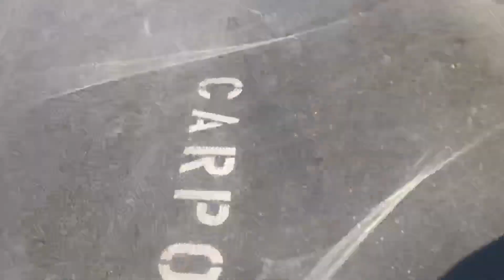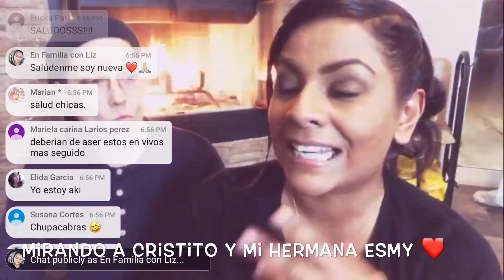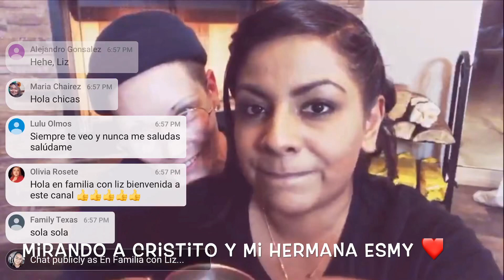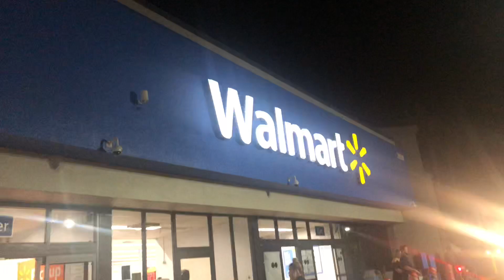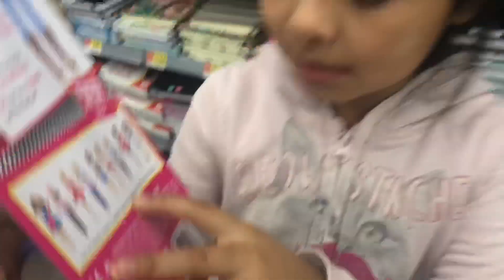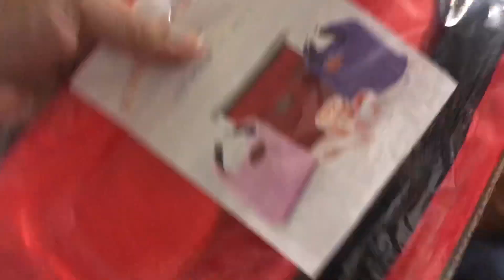VLOG: Denny’s con Moses y Día de Descanso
➜ El canal de Mi Hermana Esmeralda: FUEGO EN LA COCINA

➜ El Canal de Mi Mami: LA COCINA DE LETY

➜ El canal de Mi PRIMO!!! Luis

➜ El canal de Mi Hermano: Shuttlesworth20

♥♥ Tambien agregenme en Myfitness Pal ♥♥